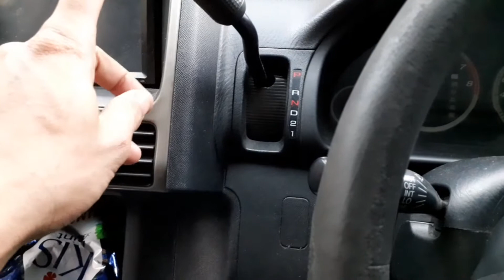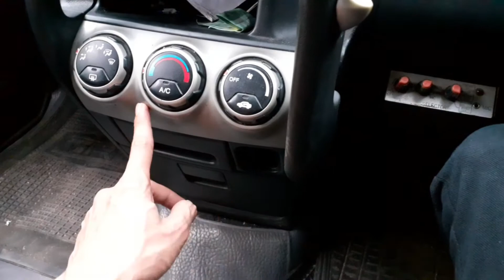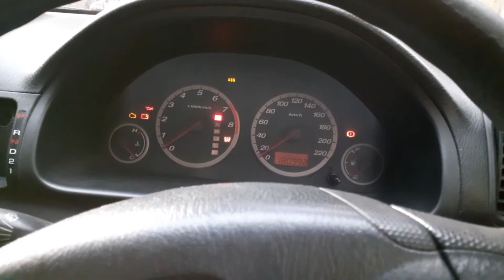HONDA CR-V 2002, ngejar sampe malimping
Ngejar honda CR-V sampe malimping. Lumayan dpt harga miring.. beda sampe 10rb (10jt)